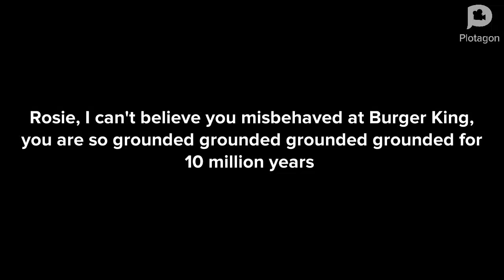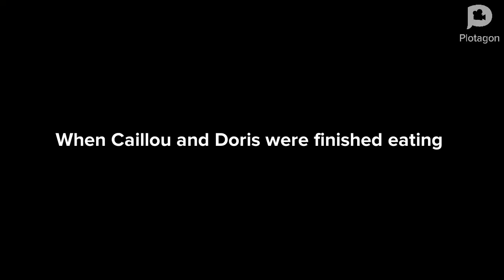Caillou behaves at Wendy's ungrounded S6 E9